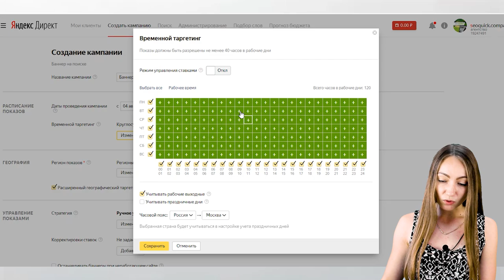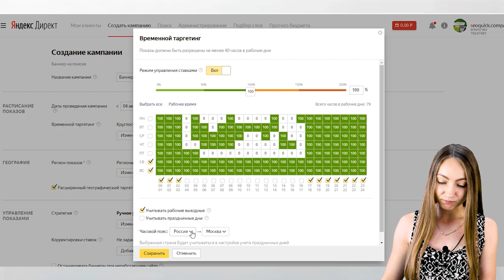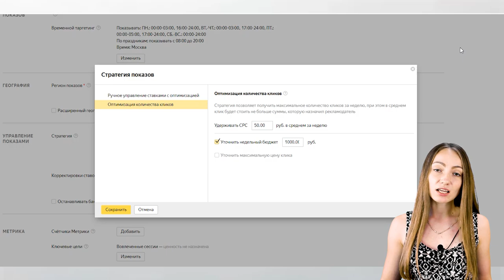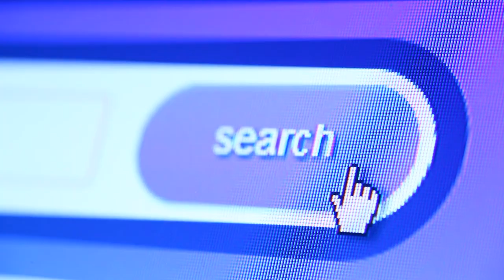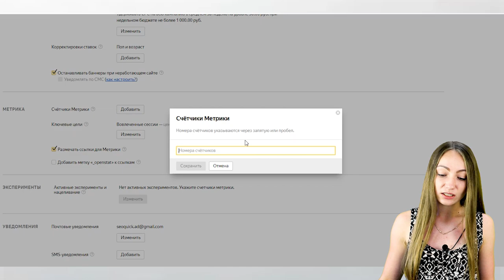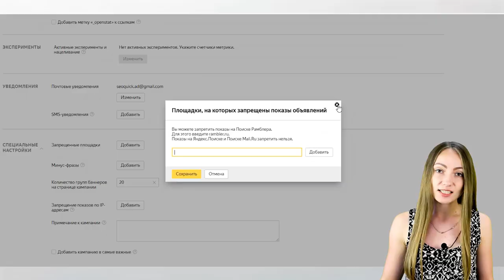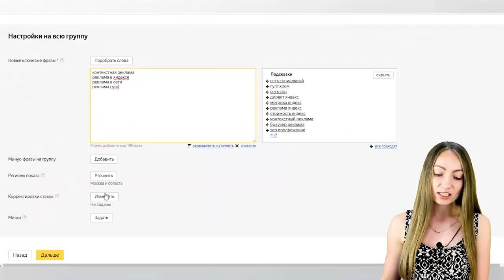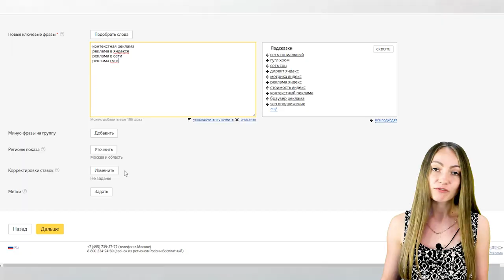Как Создать Баннер На Поиске в Яндекс Директ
Баннер на поиске – тип рекламной кампании, объявления которой показываются с оплатой за клики справа от результатов поисковой выдачи в ответ на запрос пользователя. Мы подготовили для Вас исчерпывающую инструкцию по созданию и запуску баннеров для рекламных кампаний в поиске Яндекс.Директ. Вы узнаете, какие требования к баннерам, как создать кампанию "Баннер", как оценить ее эффективность.

Таймкоды:
0:00 Вступление
0:30 Как создать банерную рекламу на поиске
2:55 Мнение эксперта Николая Шмычкова
7:16 Выводы